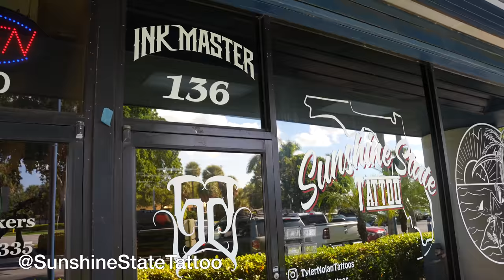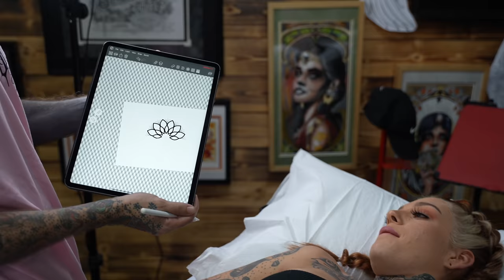Face and Throat Tattoo AT THE SAME TIME ! 🔥 Shes a beast!